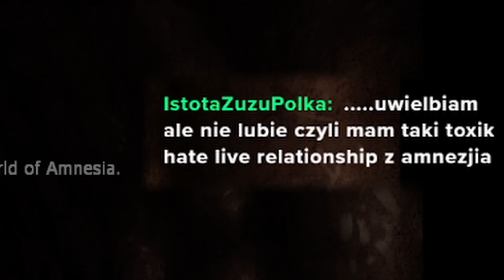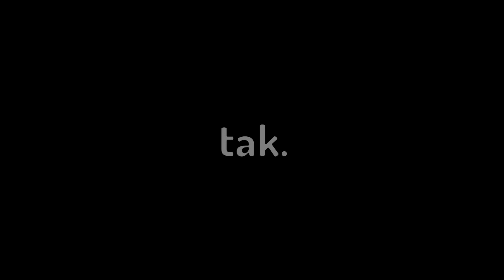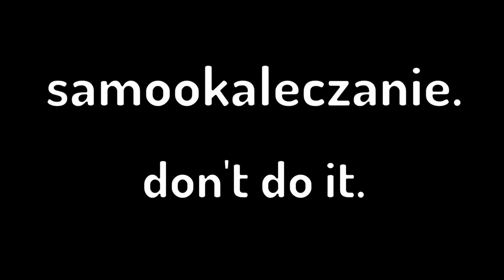What is Love - Gatherer nie goń mnie, no weź...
Em ja nie byłem pijany i wesołych świąt xD
Kompilacja z strimów Amnezji The Dark Descent (i troszkę Forzy) z 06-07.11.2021, którą mi Lubomir zmontował.